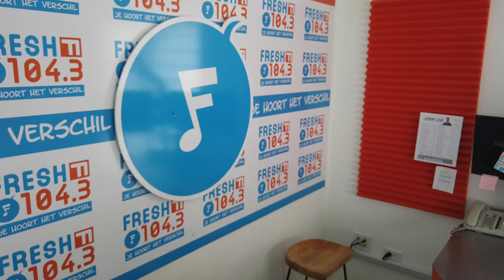Prome radio cu solar energy na Aruba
Green Energy ta importante den e mundo cu nos ta biba aworaki. Pesey nos di radio kier promove loke ta energia renovabel.
Cool FM 98.9 y Fresh FM 104.3 a cuminza na pone airco inverter cu ta sende y paga riba un orario vast y cu ta sende si bira hopi calor. Tambe a tene cuenta cu luz den e edificio. Nos tin luz cu ta sende cu sensor paden y cu ta traha cu solo pafo.
Den e video Wouter Steentjes di Better Solar ta conta un tiki mas di e installacion di solar panels na Cool FM 98.9 y Fresh FM 104.3
Pa aworaki tin 5 kWh instala y di eynan lo midi pa wak cuanto mas mester bin aserca. E meta ta pa yega cuenta di 0 pa luna cu Elmar, cu ta 100% energia renovabel.
Ban traha hunto pa asina nos por contribui na un miho mundo pa nos tur.